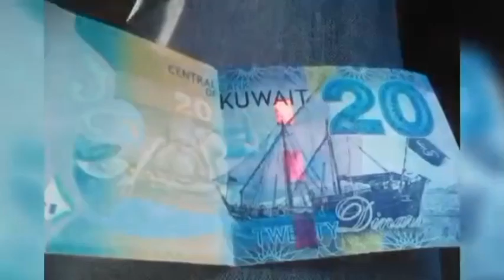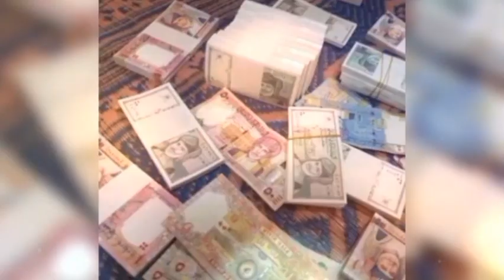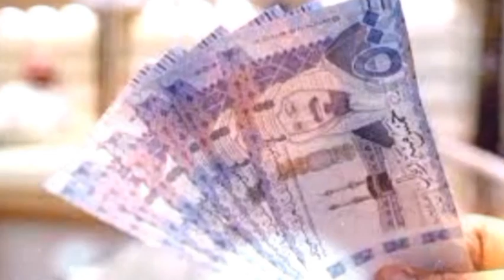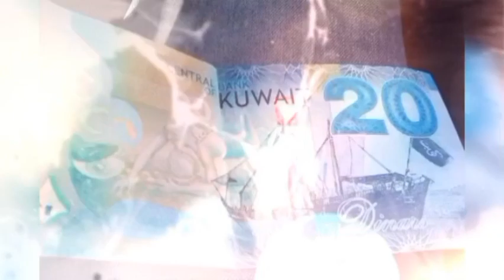আজকের টাকার রেট 02-01-24 | Today exchange rate Bangladeshi taka